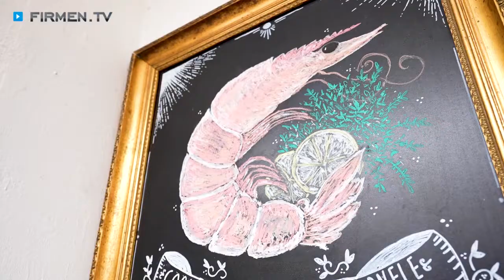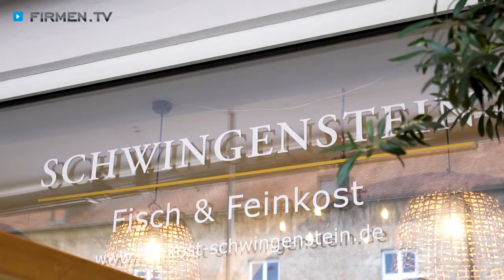Schwingenstein Fisch & Feinkost in Augsburg – Ihre Adresse für Lachs, Kaviar, Fischsuppe u.v.m.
Zu Schwingenstein Fisch & Feinkost in Augsburg, Ihrer Adresse für Lachs, Kaviar, Fischsuppe und vieles mehr, finden Sie ein ausführliches Porträt